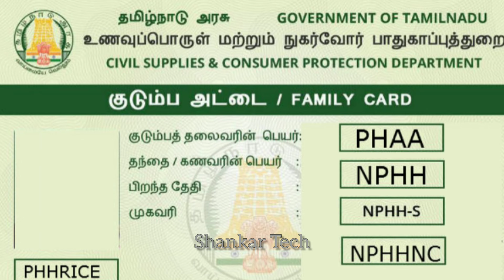🔴ரேஷன் கார்டு உள்ளவர்க்கு|NPHH,PHH,AAY Ration card Amount check|Shankar Tech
Hello Everyone🖐️,

In This Video we tell about latest news of ration card & palm oil stock status.